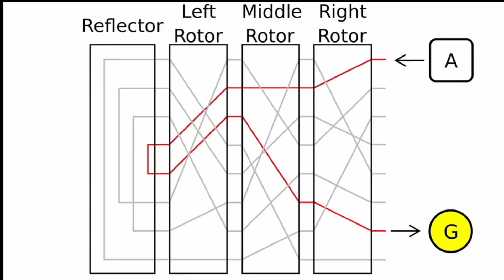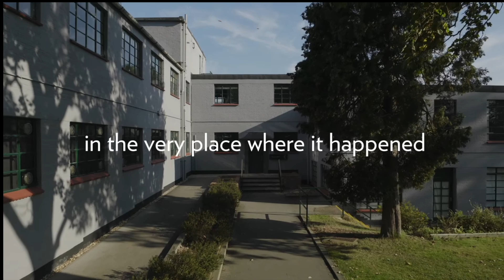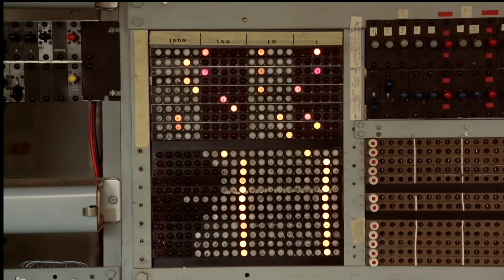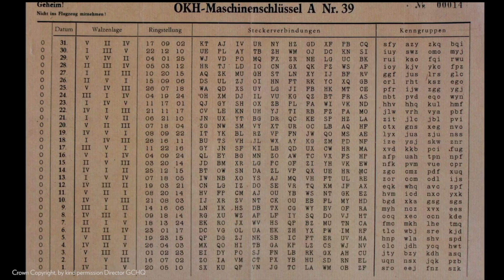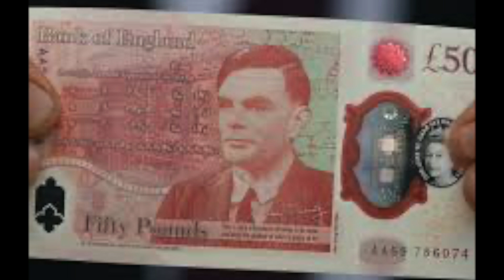Tactics and Morality: How the British Used the Enigma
In this video, we explore one of the most fascinating and impactful episodes of World War II - the British codebreaking efforts against the German Enigma machine.

Topics Covered:

Early Intelligence and Polish Contributions: Learn how Polish cryptanalysts laid the groundwork for breaking Enigma.
The Role of Bletchley Park: Discover the pivotal role of Bletchley Park and the contributions of key figures like Alan Turing.
Intelligence Gathering and Exploitation: Understand how decrypted Enigma messages provided crucial advantages in various military operations.
The Morality of Using Enigma: Delve into the ethical dilemmas and moral questions surrounding the use of decrypted intelligence.
This story combines elements of intelligence, technology, and deep moral questions, highlighting the profound challenges faced by those working at Bletchley Park.

Key Moments:

The Polish Cipher Bureau's early breakthroughs
Development and impact of the Bombe machine
Significant intelligence coups, including the capture of U-boat U-559
The controversial decision not to evacuate Coventry
Post-war recognition and legacy of Bletchley Park
Join us as we navigate the complex interplay between strategy and ethics in wartime.